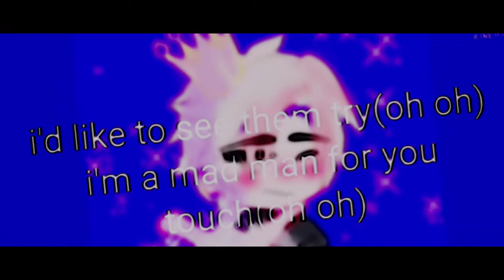i love you to infinity(short)-💖🌌